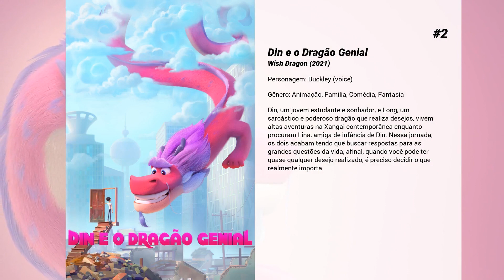Os melhores filmes de Nico Santos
Lista de Os melhores filmes de Nico Santos

6. Espectador Profissional
Um animador de auditório profissional para infomerciais (Ed Helms) é convidado por uma noite para participar de um programa de talk show na TV. A notoriedade que os seus 15 minutos de fama traz acaba custando-lhe o emprego, bem como um relacionamento com uma garota que trabalha em um posto de gasolina (Amanda Seyfried).

5. Segurança de Shopping 2
Nesta sequência, o segurança Paul Blart (Kevin James) é contratado para trabalhar em um importante evento de arte na cidade de Las Vegas. Os colegas e os profissionais do cassino duvidam das competências dele, mas logo Blart poderá comprovar as suas capacidades contra um grupo de ladrões de obras de arte.

4. Felicidade para Principiantes
Após o divórcio, uma professora se aventura a recomeçar na vida e no amor quando decide fazer uma reveladora caminhada de longa distância.

3. Podres de Ricos
Rachel Chu é uma professora de economia nos EUA e namora com Nick Young há algum tempo. Quando Nick convida Rachel para ir no casamento do melhor amigo, em Singapura, ele esquece de avisar à namorada que, como herdeiro de uma fortuna, ele é um dos solteiros mais cobiçados do local, colocando Rachel na mira de outras candidatas e da mãe de Nick, que desaprova o namoro.

2. Din e o Dragão Genial
Din, um jovem estudante e sonhador, e Long, um sarcástico e poderoso dragão que realiza desejos, vivem altas aventuras na Xangai contemporânea enquanto procuram Lina, amiga de infância de Din. Nessa jornada, os dois acabam tendo que buscar respostas para as grandes questões da vida, afinal, quando você pode ter quase qualquer desejo realizado, é preciso decidir o que realmente importa.

1. Guardiões da Galáxia: Vol. 3
Peter Quill, que ainda está a recuperar da perda de Gamora, tem que reunir a sua equipa para defender o universo e proteger um dos seus. Uma missão que, se não for concluída com sucesso, pode levar ao fim dos Guardiões como os conhecemos.